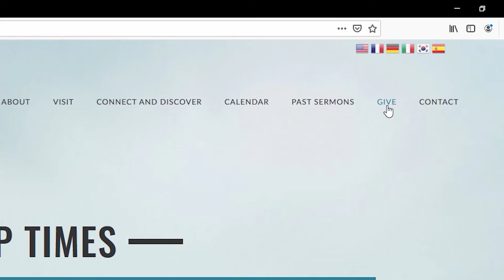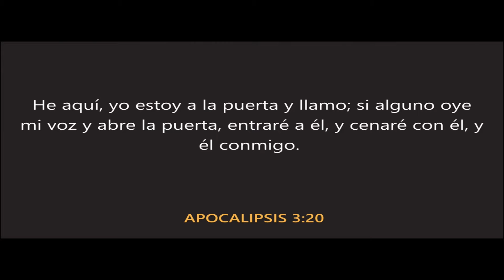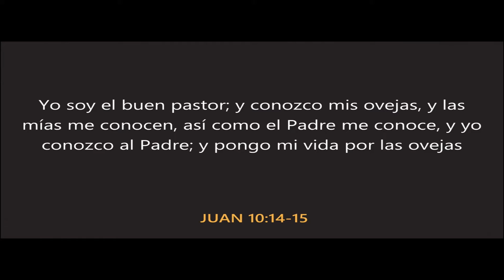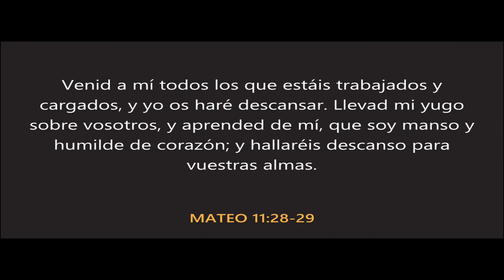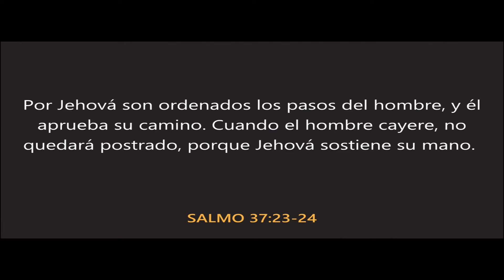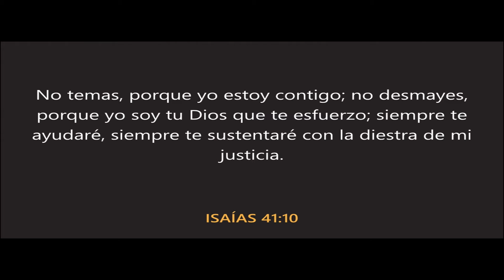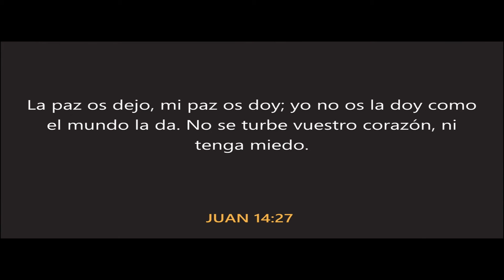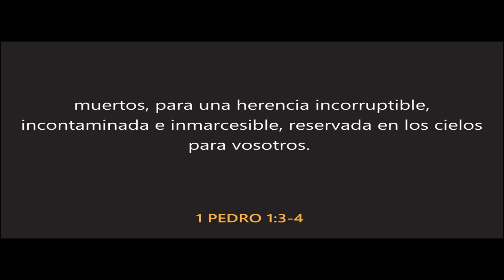02/27/22-Spanish-La Esperanza Es Cuidado